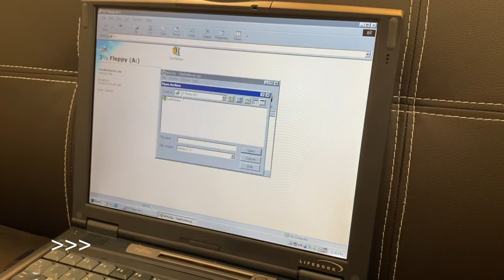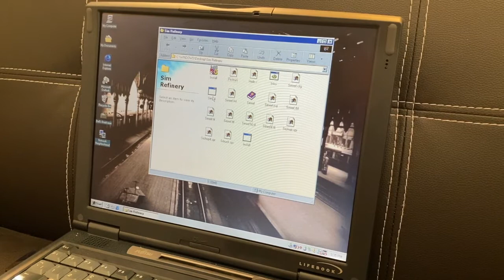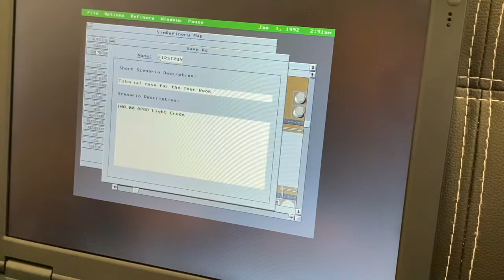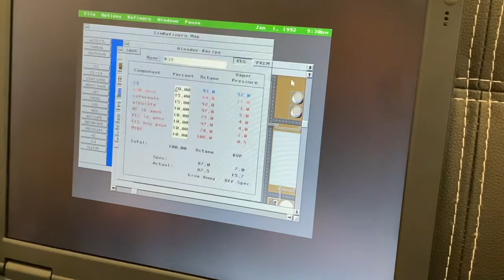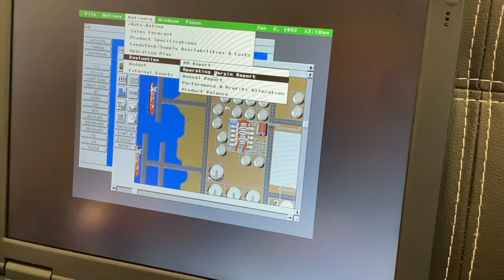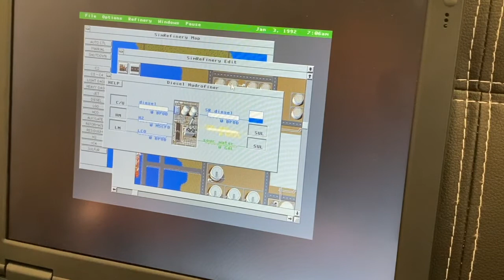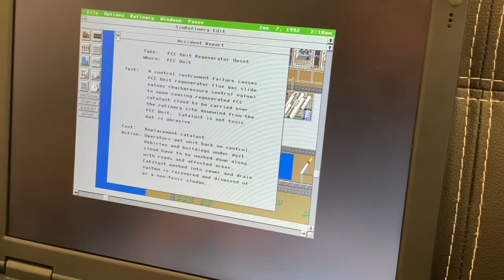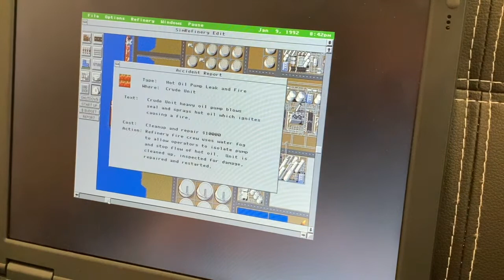Exploring SimRefinery!! | Maxis and Chevron's missing software | SimCity series | Windows 98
Give it a go for yourself!